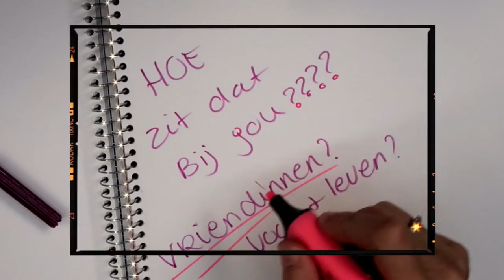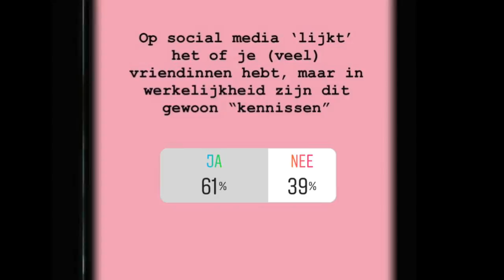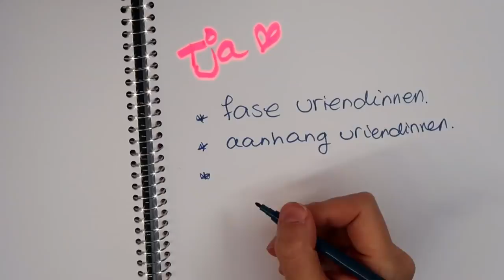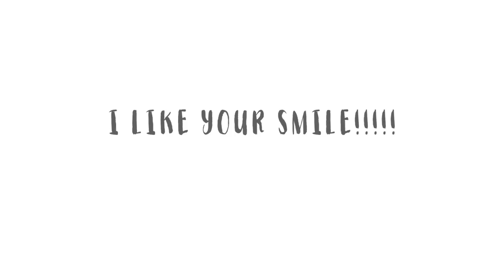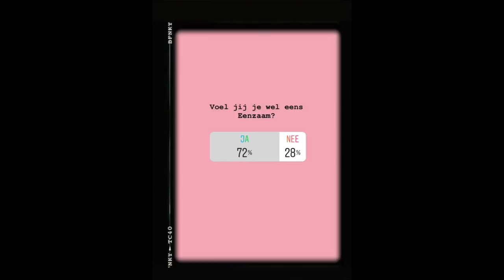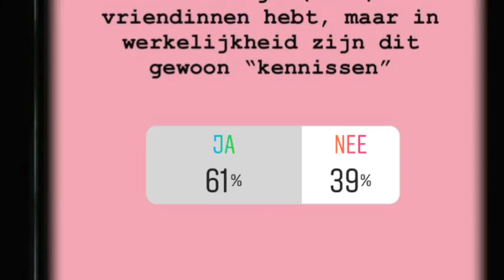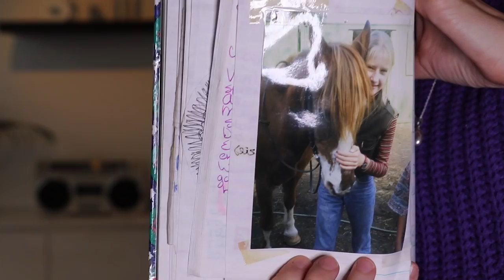GEEN VRIENDINNEN EN BUITEN GESLOTEN VOELEN | DIESDENKT | Diesna Loomans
Het valt mij steeds meer op dat ik eigenlijk naarmate ik ouder wordt geen vriendinnen meer heb. Als ik uit ga weet ik eigenlijk bijna niemand mee te vragen en veel struggles kan ik eigenlijk alleen maar met mijn vriend delen. Toen ik hier een post over deed op instagram kwam ik er achter dat ik helemaal niet de enige was. Daarom vond ik dat et tijd werd voor deze video. Het doet me best wel wat dat er zo veel mensen zijn die zich vaak eenzaam voelen.

(Fan)post..?
Social1nfluencers
t.a.v. Diesna Loomans
Rietlandpark 333
1019 DW Amsterdam